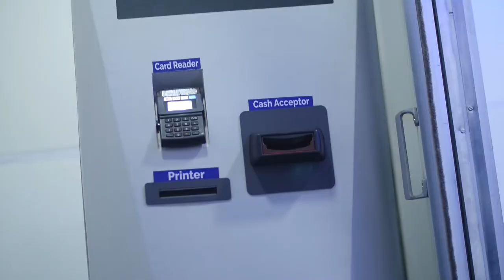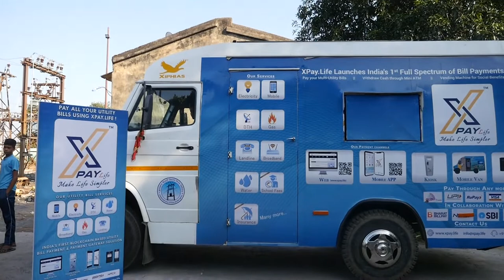atm facility xyphias corporate film by footpritns india